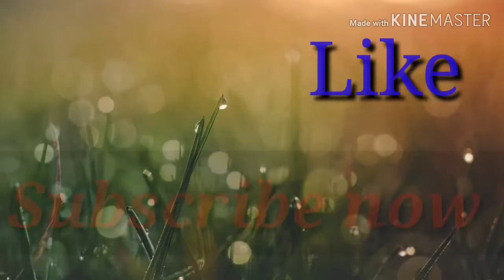New naat 2019 .31. 8.